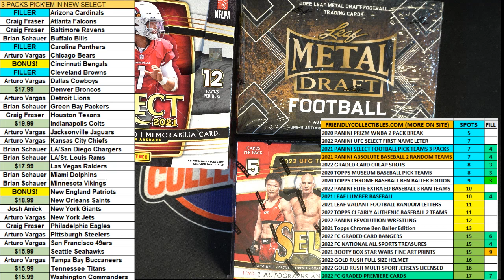2022 Panini Absolute Baseball Hobby Box FILL A ID 22ABSOLUTEMLB163